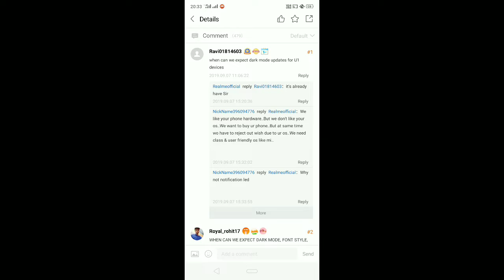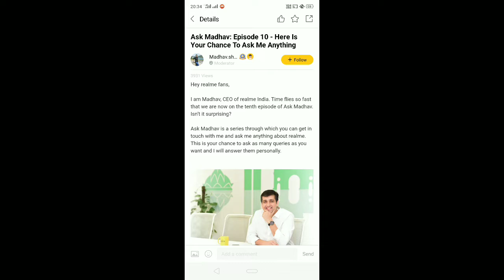AskMadhav | Episode 10 - Coming Soon | RJ 😈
Namashkar dosto is video par maine apko Ask Madhav Episode 10 ke bare mai bataya, umeed hay apko video pasand ayega.